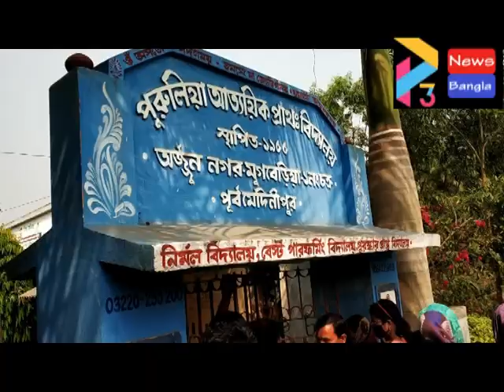BHAGWANPUR BJP VOTE CLASH#27 03 21 P3 NEWS BANGLA#